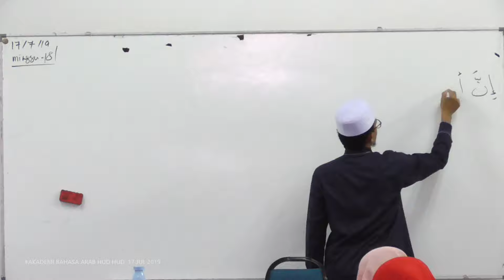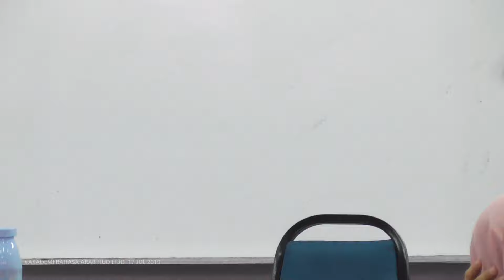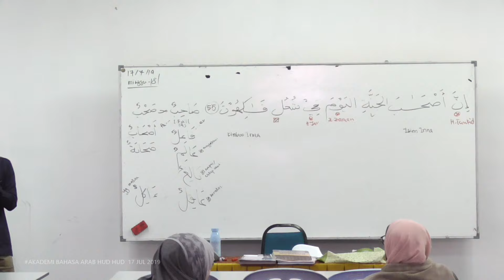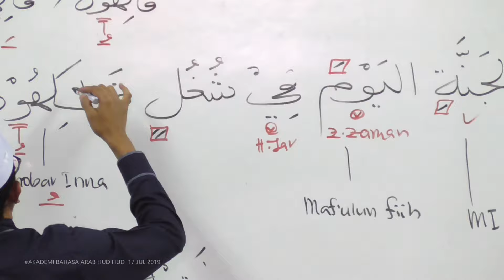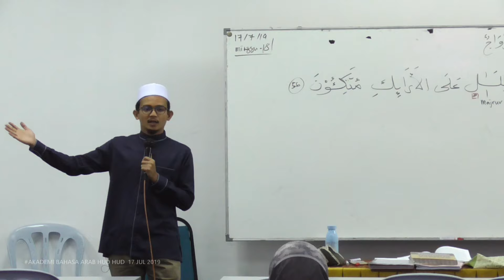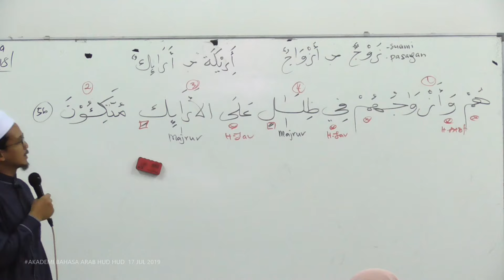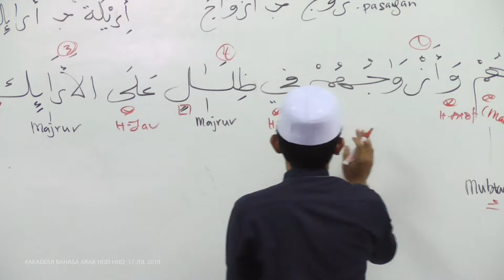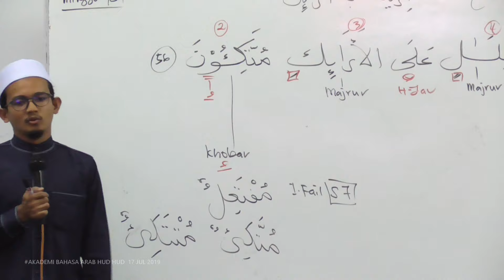18) Lanjutan 3 - Surah Yasin Ayat 55